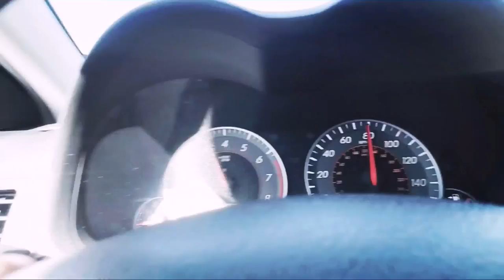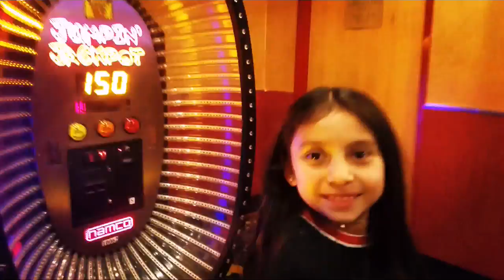Circus Circus is life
Las VegasTrip 2018